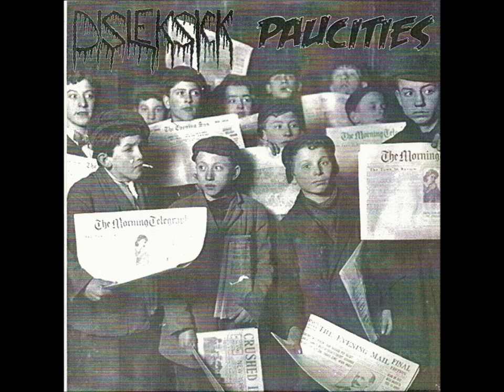PAUCITIES / Tracks from Disleksick split 7" (2010)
Coffin Crawl Records / Canada / 2010

01 Terror   0:00
02 You had me at "Let's fucking go!"   0:48
03 Italian hardcore   2:17
04 Prince of mince   3:10
05 Rickshaw   4:15
06 Monsieur   5:05
07 The brodequin   5:42
08 Crust is hypocrites 6:04